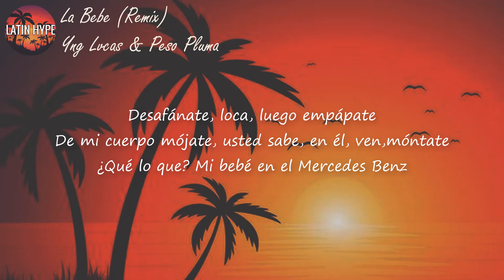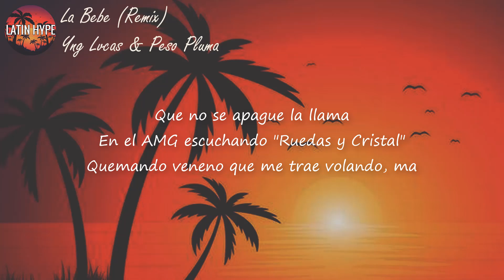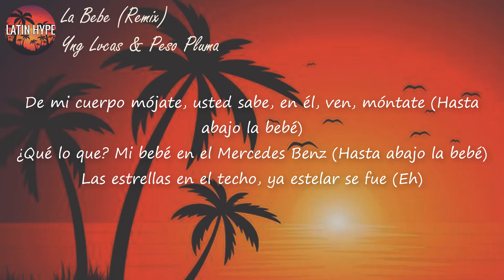Yng Lvcas, Peso Pluma - La Bebe Remix (Letra) | Desafánate, loca, luego empápate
Letra de "La Bebe (Remix)"
De mi cuerpo mójate, usted sabe, en él, ven,móntate

Quiere quе le ponga música
Pa' que baile hasta abajo la bеbé

Como perros pegados, besos y un par de tragos

En el AMG escuchando "Ruedas y Cristal"
De mi cuerpo mójate, usted sabe, en él, ven, móntate (Hasta abajo la bebé)